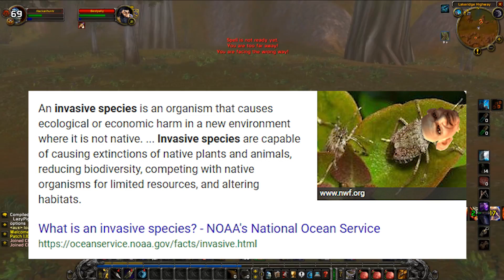Redridge Reclamation | Classic WoW | Alliance Purge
This is a PSA - as a proud member of the horde make sure to reduce the local alliance population whenever you can.